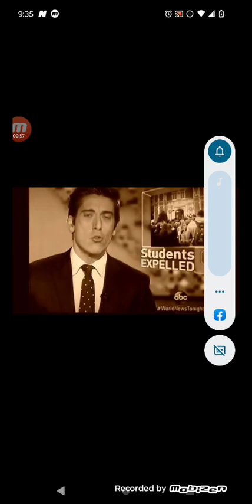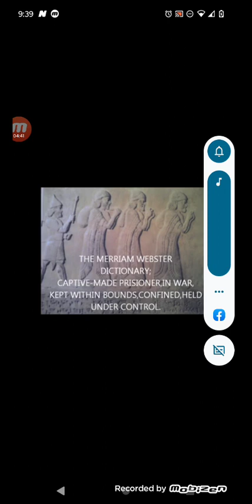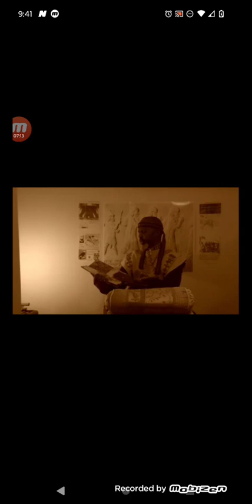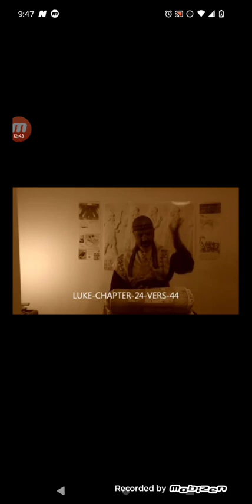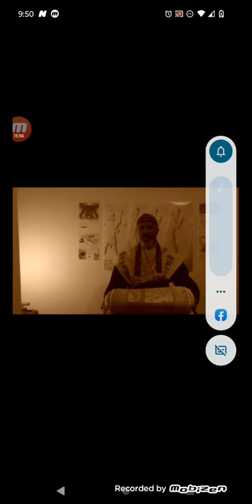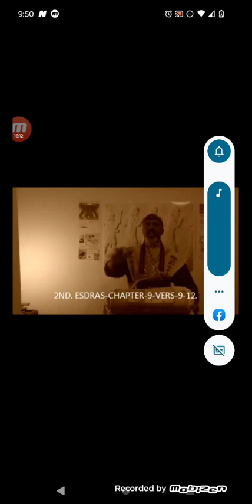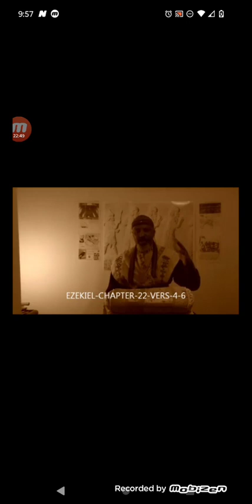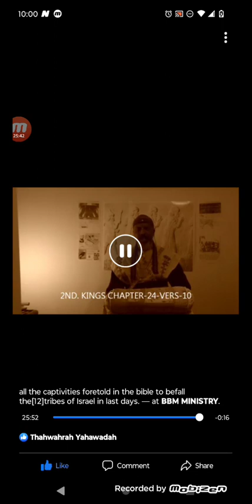All the Captivities foretold in the bible what would befall on the 12 lost tribes.